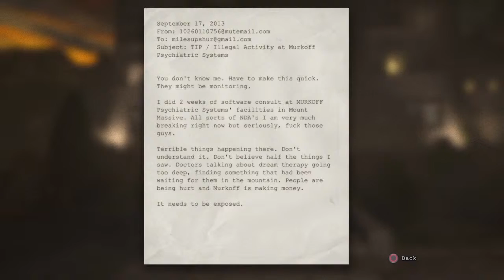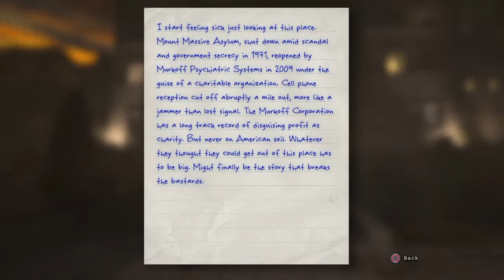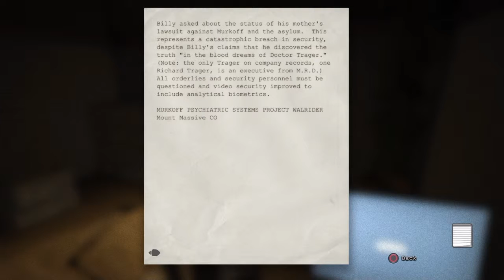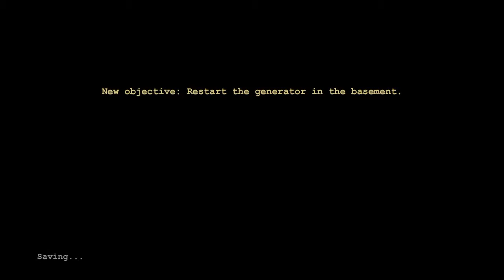Outlast Pt.1-Entering the Asylum